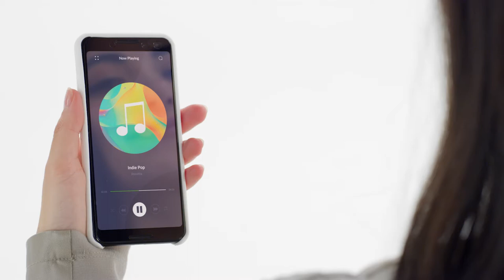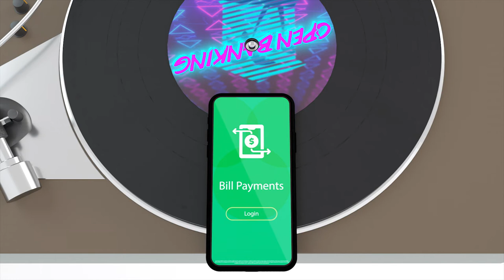Open banking: Be your own banking DJ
Open banking is a way to think about your financial future. Master your own banking experience by choosing to opt into third-party solutions to customize your financial playlist. Learn how to save money, borrow easily and pay without missing a beat by diversifying the one-bank model. All with Visa’s safety and security behind every transaction. Rock on.